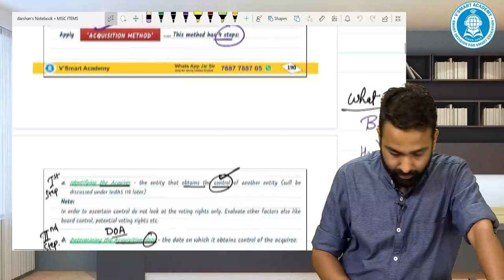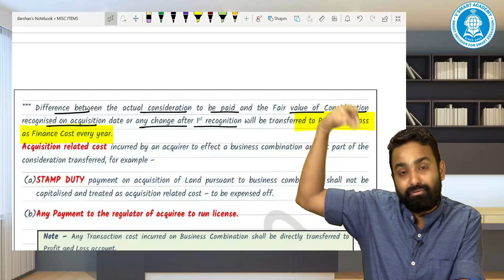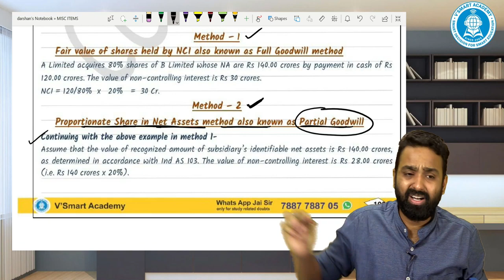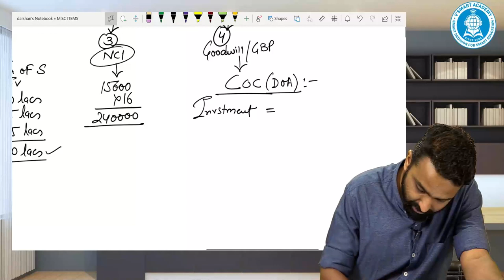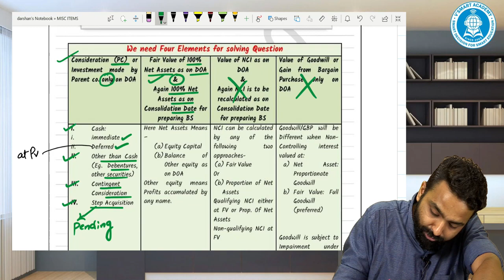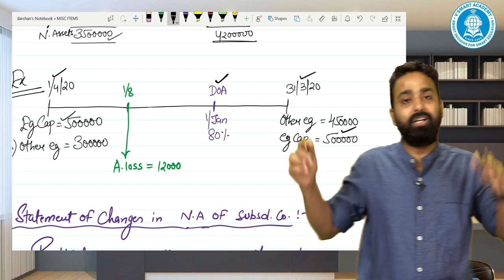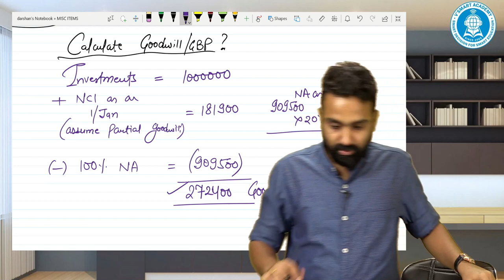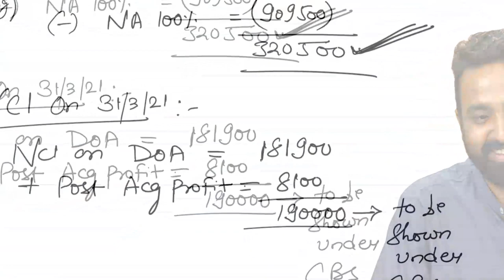Day 2- FR (NEW) - QUICK REVISION (ENGLISH) OF BUSINESS COMBINATION & CONSOLIDATION - CA. JAI CHAWLA